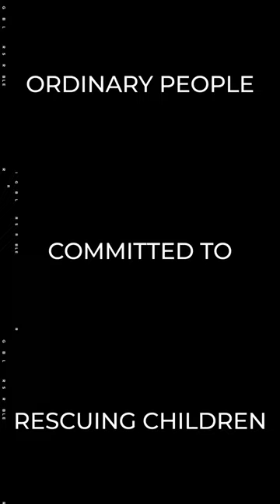Lucas helps rescue kids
Get to know Lucas, our rescue manager in the Dominican Republic, as he shares lessons learned and gets candid about some challenges he faces when rescuing kids: “Hurting people hurt other people.”